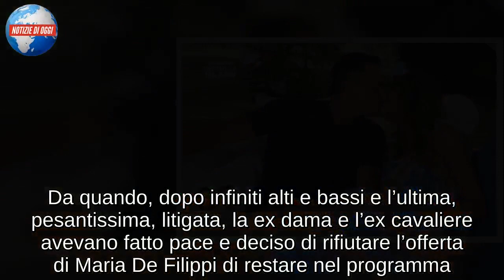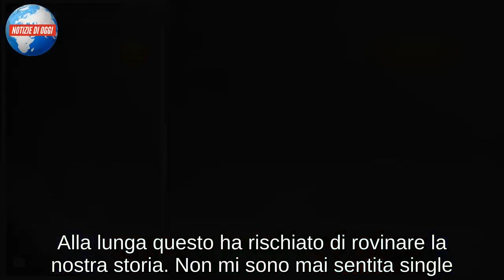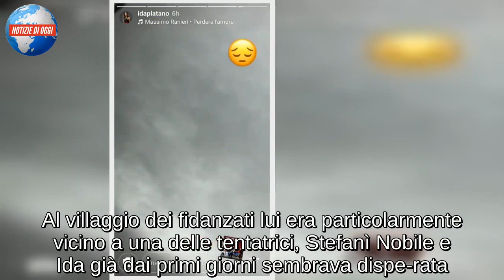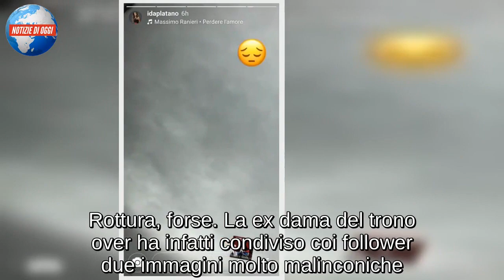Uomini e Donne, per i fan non ci sono dubbi: “Tra Ida e Riccardo è finita”. Ecco perché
Ida Platano e Riccardo Guarnieri, ancora loro. Non si parlava della coppia nata al trono over di Uomini e Donne da un po’. Da quando, dopo infiniti alti e bassi e l’ultima, pesantissima, litigata, la ex dama e l’ex cavaliere avevano fatto pace e deciso di rifiutare l’offerta di Maria De Filippi di restare nel programma. Avevano deciso di riprovarci e sembravano entrambi convintissimi. Dopo l’ennesima tempesta, l’ultima intervista rilasciata da Riccardo e Ida a Uomini e Donne Magazine era piena di buoni propositi.

“Ci siamo seduti con uno stato d’animo più positivo – assicuravano alla rivista - Volevamo mettere da parte le incomprensioni e darci un’altra possibilità; stiamo provando a ripartire da zero. Negli ultimi dieci mesi c’è sempre stato qualcosa che ci ha portato a discutere e poi a fare pace. Alla lunga questo ha rischiato di rovinare la nostra storia. Non mi sono mai sentita single. Non sarei stata di-sposta e disponibile a trovare un nuovo amore. L’ho fatto solo per smuovere la coscienza di Riccardo. Ho avuto paura di perderlo ma è una sorta di ‘scossa’ di cui lui aveva bisogno”.
Sicuramente la loro storia d’amore è stata messa a dura prova nel corso di questi ultimi dieci mesi, così come la gelosia di lei. La partecipazione a Temptation Island Vip, poi, alla fine si era conclusa bene, ma non senza problemi. Al villaggio dei fidanzati lui era particolarmente vicino a una delle tentatrici, Stefanì Nobile e Ida già dai primi giorni sembrava dispe-rata. Poi, in virtù del forte sentimento che li legava, si sono riappacificati al falò di confronto finale.
Ma la ‘pace’ è durata poco. Finito il docu-reality di Filippo Bisciglia, i due sono tornati nello studio di Uomini e Don-ne e lì è riscoppiata la bufera. Alla distanza – lei vive a Brescia, lui a Taranto – e alle indecisioni di Riccardo – che frenava il suo trasferimento – si è poi aggiunto uno scambio di messaggi tra Guarnieri e la single conosciuta a Temptation che ha mandato in forte crisi Ida. Lacrime e discussioni a non finire, poi la decisione di rimettere insieme i pezzi della loro storia.
Li avevamo lasciati così: decisi a darsi un’altra possibilità. Che è successo adesso? Non c’è ancora alcuna conferma, ma le ultime Instagram Stories della Platano, riportate dal blog Isa e Chia, hanno iniziato a far mormorare i fan su una loro crisi. Rottura, forse. La ex dama del trono over ha infatti condiviso coi follower due immagini molto malinconiche. La prima è una foto di un cielo nero accompagnata da una canzone molto famosa di Massimo Ranieri “Perdere l’amore” che Ida commenta con un’emoticon triste. La seconda è quella di un mare in tempesta con questa scritta: “Mio figlio la mia unica forza”.